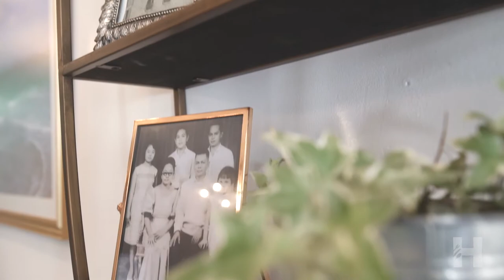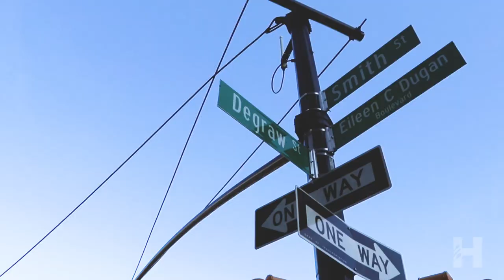HungerPass Visits F.O.B. Restaurant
F.O.B. Restaurant, located in the beautiful Carroll Gardens, Brooklyn, caters to delicious and authentic Filipino cuisine. Including specialties such as: southern style adobo and Filipino BBQ. Alongside their delicious meals, they also have a variety of drinks. This includes shakes with ube, saco, and savory avocado. Not to mention that halo halo and corn bibingka are dessert hits!